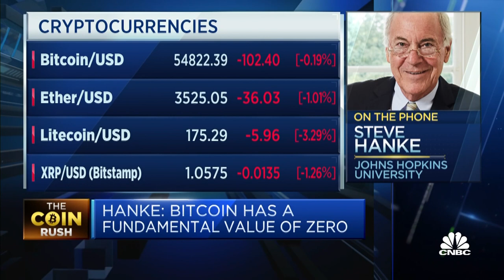'Treat them like everybody else': Professor says crypto doesn't need special regulation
Steve Hanke of Johns Hopkins University makes the case for why cryptos should be regulated based on existing rules and laws.